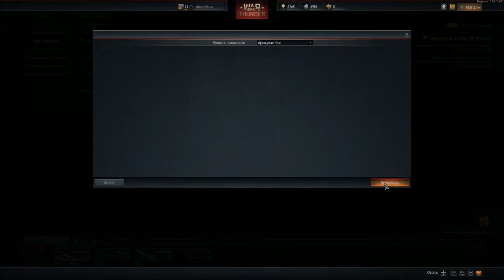War Thunder 2016 !!!Продвинутый курс обучения-2 "Воздушный бой и посадка"!!!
Улётная,захватывающая игруха,оболденная графика,совместное прохождение по сети  ВСЕМ советую!!!
Скачиваем,регистрируемся и полетели!!!Самолёты,Танки!Управление отличное!5+ ПРИСОЕДИНЯЙТЕСЬ !!!